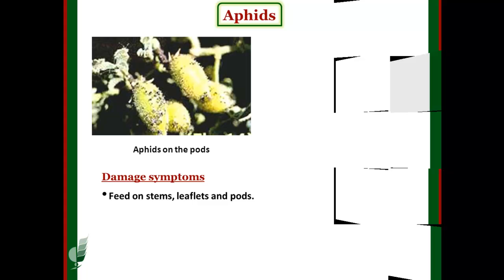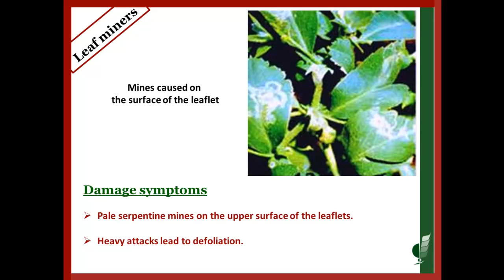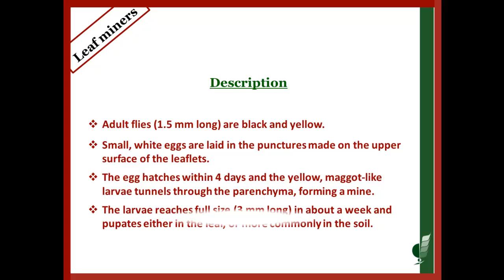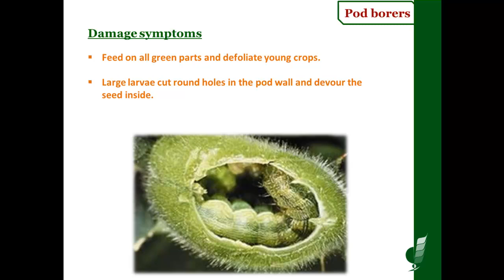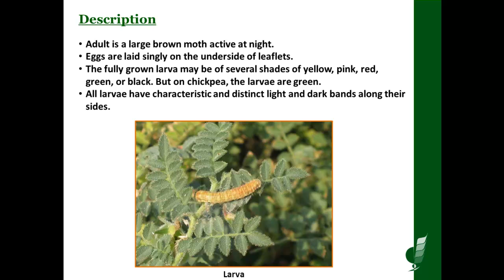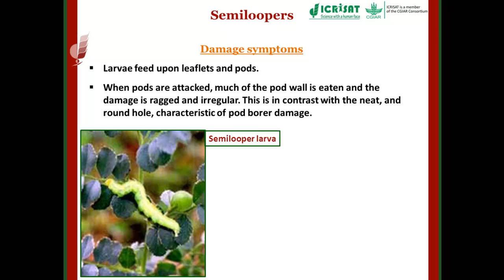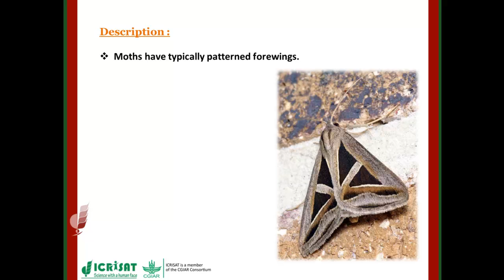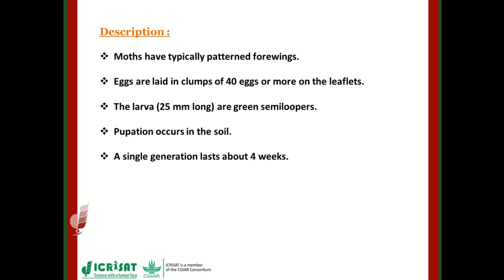Insect Pests Attacking Foliage and Pods of Chickpea